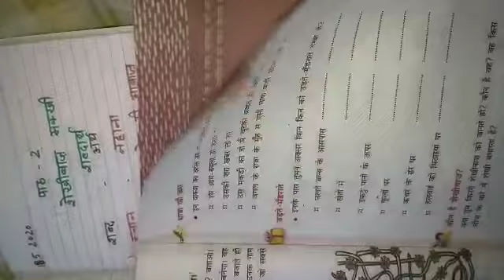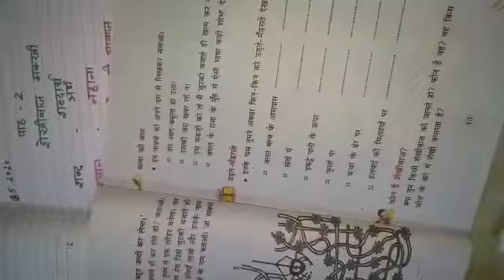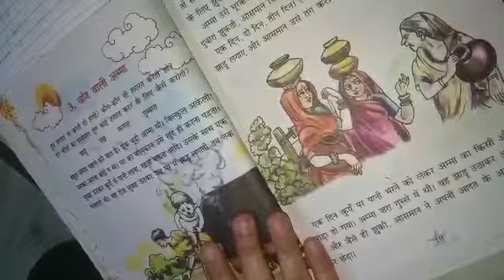Class 3 Hindi Shabd arth Practice work